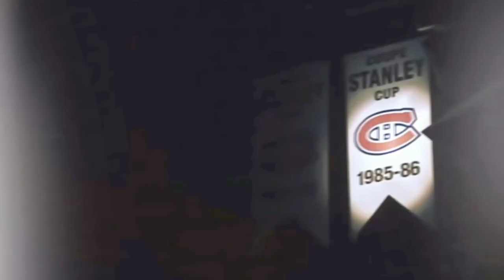Carey Price tribute to the greatest goalie in the world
nothing else to say, he's the best of the best